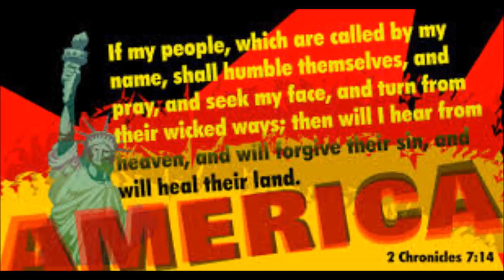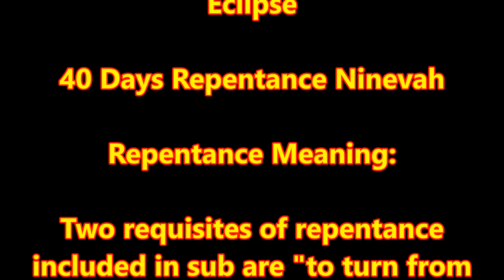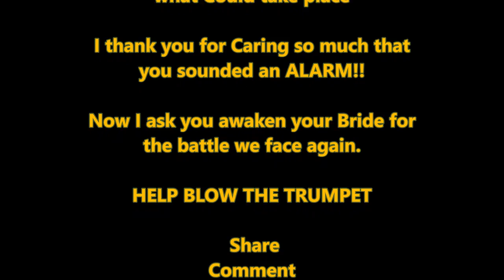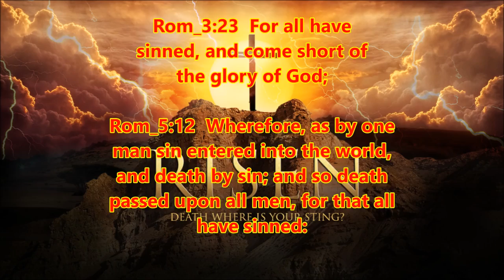Hurricane Jose Prophetic Warning / Watch Now Before it's To Late